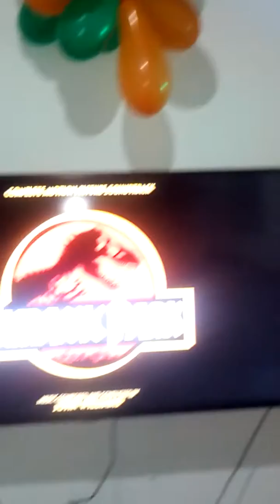Meu aniversário parte 1.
Hoje é meu aniversário!